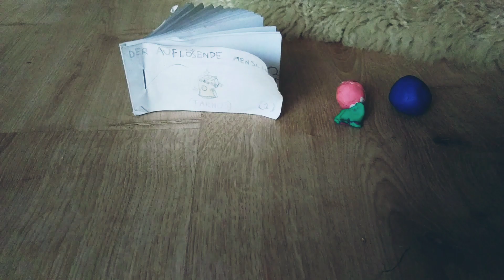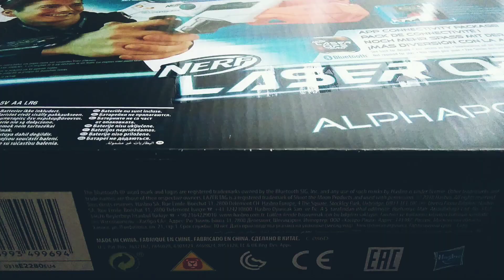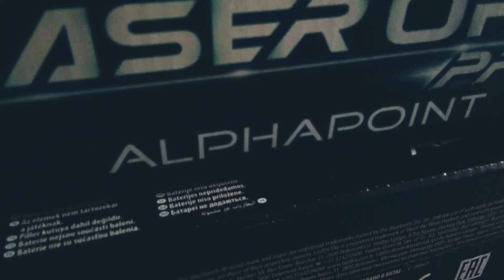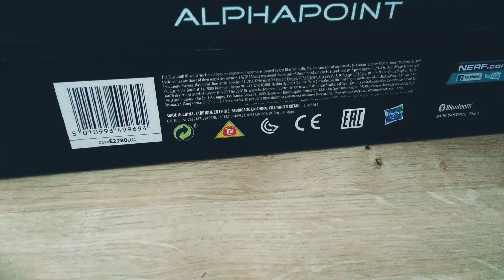Karl die Kugel - Verfolgungsjagd auf einem Eisstiel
Kneteanimation, Daumenkino und eine Jagdszene